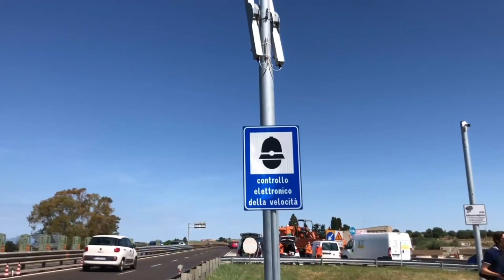TG SARDEGNA, edizione del 24/04/24 del Tglive, terza parte